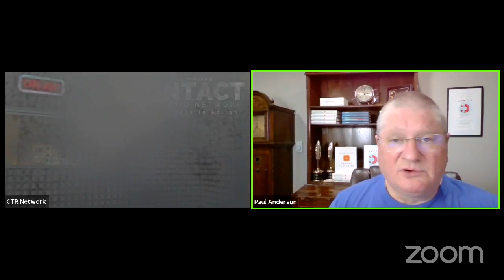UPDATE: New Oral Covid Pills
What are the Merck and Pfizer oral COVID drugs?
Are they working?
What are the prior experiences and successes with these?
What are available?
Are any similar to other medications?
And more!
Links / References from this podcast:
Microscopic interactions between ivermectin and key human and viral proteins involved in SARS-CoV-2 infection DOI: 10.1039/D1CP02967C (Paper) Phys. Chem. Chem. Phys., 2021, 23, 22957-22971
Molecular Docking Reveals Ivermectin and Remdesivir as Potential Repurposed Drugs Against SARS-CoV-2. Front. Microbiol., 25 January 2021
Advanced Science News - New Pfizer and Merck antivirals look hopeful. by Victoria Corless | Nov 10, 2021
Cox, R.M., Wolf, J.D., Lieber, C.M. et al. Oral prodrug of remdesivir parent GS-441524 is efficacious against SARS-CoV-2 in ferrets. Nat Commun 12, 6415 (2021).
NEWS/ Pfizer’s Novel COVID-19 Oral Antiviral Treatment Candidate Reduced Risk Of Hospitalization Or Death By 89% In Interim Analysis Of Phase 2/3 EPIC-HR Study
The apparent safety and low cost suggest that ivermectin is likely to have a significant impact on the SARS-CoV-2 pandemic globally.
PMID: 34145166
Ivermectin for Prevention and Treatment of COVID-19 Infection: A Systematic Review, Meta-analysis, and Trial Sequential Analysis to Inform Clinical Guidelines
Heidary, F., Gharebaghi, R. Ivermectin: a systematic review from antiviral effects to COVID-19 complementary regimen. J Antibiot 73, 593–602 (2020).
Remdesivir adverse events:
PMID: 33252992
How do vaccinated people spread Delta? What the science says. Nature 596, 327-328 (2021) doi
IV Vitamin C and COVID Publications mentioned: